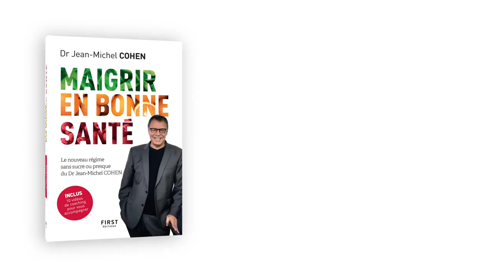Réussir son régime et après ? Maigrir en bonne santé 11/11 - Dr Jean-Michel Cohen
A la fin d'un régime amaigrissant, on éprouve une énorme satisfaction : celle d'avoir réussi son pari ! Mais même le meilleur des régimes ne permet pas de maintenir son poids jusqu'à la fin de ses jours. Alors que faut-il faire après le régime ?

Voici le thème de cette onzième et dernière vidéo  d'accompagnement du livre Maigrir en bonne santé - le nouveau régime sans sucre (ou presque) du Dr Jean-Michel Cohen.